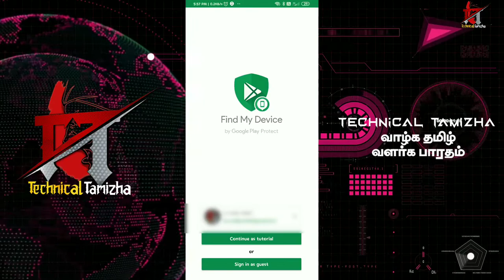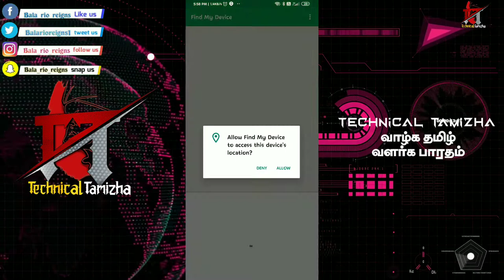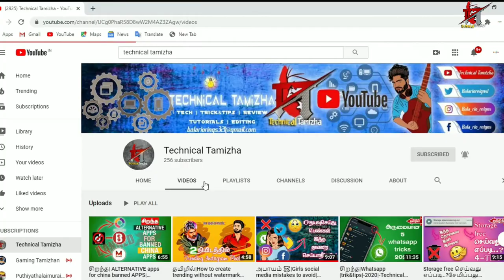How to find my phone-தமிழில்|TT|Technical Tamizha🔥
For in this vidio:

in this video is how to find you phone easilly and trusted app so u try the app

Dropout gamer🔽

How to find my phone-தமிழில்|TT|Technical Tamizha🔥How to find my phone-தமிழில்|TT|Technical Tamizha🔥

Music in this video
Listen ad-free with YouTube Premium
Song
Ark
Artist
Song
Zig Zag
Artist
Clarx
AEI (on behalf of NCS); LatinAutor, BMI - Broadcast Music Inc., Featherstone Music (publishing), and 4 Music Rights Societies